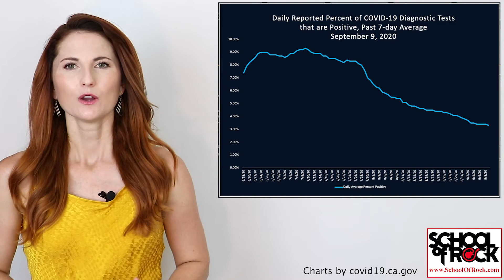Judge Grants Temporary Restraining Order Against LA School Of Gymnastics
Culver City Beat - September, 17, 2020 - Local news and culture in under 5 minutes.
* As Covid-19 Cases Drop Will LA Reopen By October?
All this and more on today’s show made possible by School Of Rock